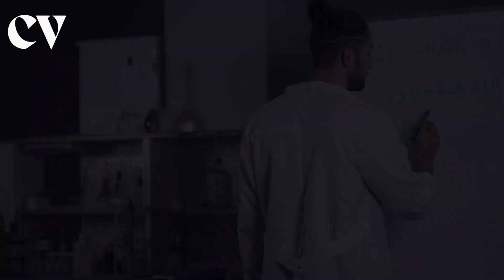The End Is Near: Inside the Countdown to Betelgeuse's Supernova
Get ready for the firework show of a lifetime! Scientists have predicted that the red supergiant Betelgeuse is on its way to becoming a supernova. In this video, we're going to take you through the inside story of the countdown to Betelgeuse's supernova, and share some of the most interesting facts and theories about this cosmic event. Don't miss out on your chance to witness history - watch now!